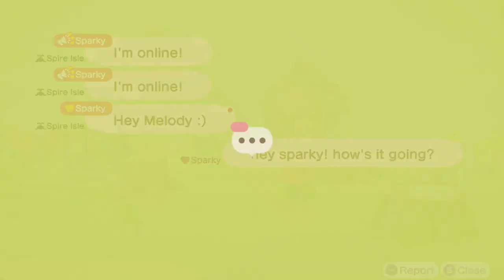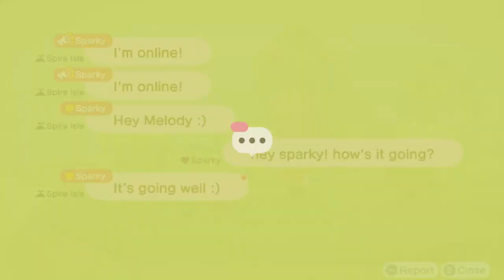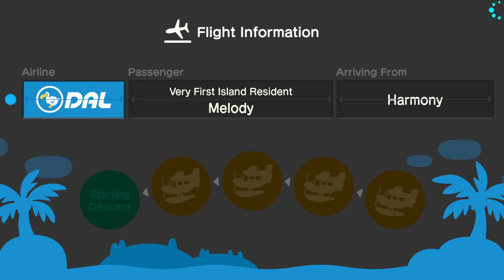Shooting Stars | Animal Crossing: New Horizons - Day 5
Melody is playing her FIRST Animal Crossing game with the release of Animal Crossing: New Horizons. Join her on her journey as she looks to build a town out of a deserted island. She will be putting out updates of her journey and how her island is developing so make sure to keep an eye out here.

Be sure to tune in to the NoNamed Gaming Twitch Channel to catch all of the action LIVE